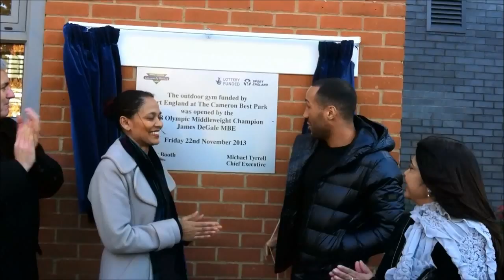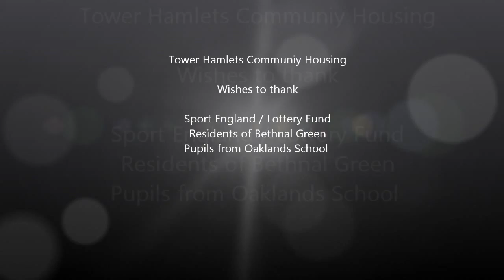Cameron Best Park - Outdoor Gym opening - 22 November 2013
2008 Olympic Gold Medal winning boxer, James DeGale, officially opening our Sport England funded gym at the Cameron Best Park, Teesdale Street, Bethnal Green, London, E2 on 22 November 2013.

Speeches were made by THCH's Chief Executive, Mike Tyrrell and Rushanara Ali, MP for Bethnal Green & Bow and the opening was attended by children from nearby Oaklands School, local residents and THCH Board Members.